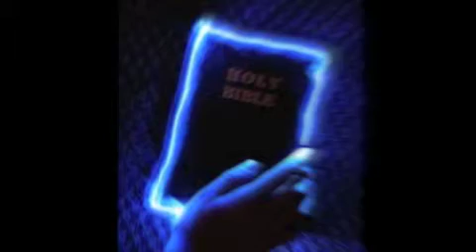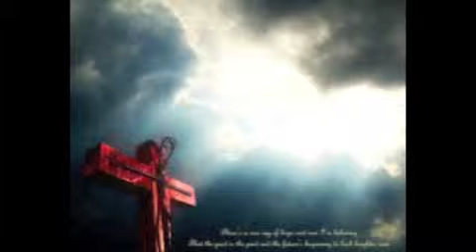Life Ain't Easy